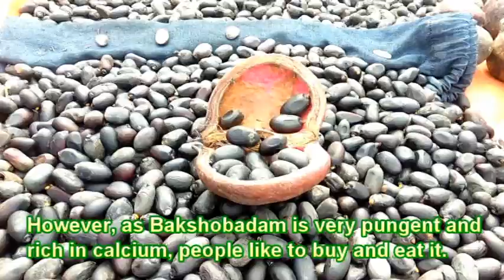Bakshobadam(বাক্সবাদাম), Bastard poon nut.......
Have you ever tasted these nuts?
Sterculia foetida or Basterd Poon tree ( বাক্সবাদাম ) is a soft wooded tree that can grow up to 35 metres (115 ft.) tall.[2] It was described in 1753 by Carl Linnaeus.[3] Common names for the plant are the bastard poon tree, java olive tree, hazel sterculia, wild almond tree, and skunk tree।
In Bangladesh, It is found in hilly and forest areas mainly in Chittagong Hill Tracts . Though it is a little unknown to most of the people, due to its richness in calcium and pungent taste, people accept it and like to buy from fruit shops.  If you google "Bastard Poon tree", you will have much information about this nut. So, stay home and have a great Ramadan.